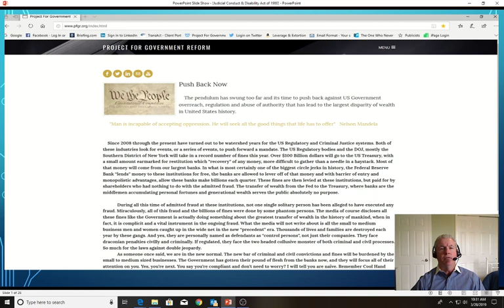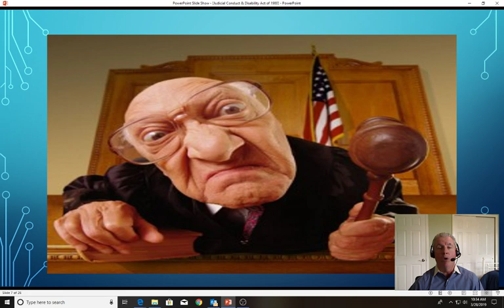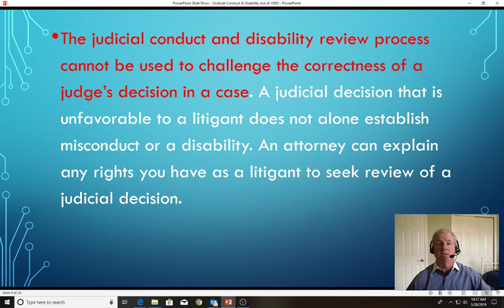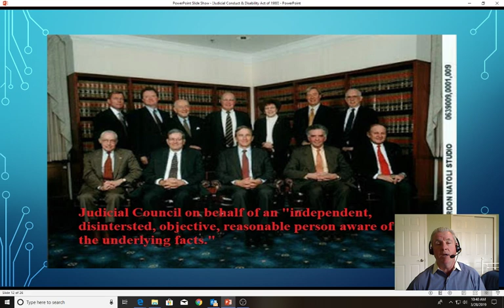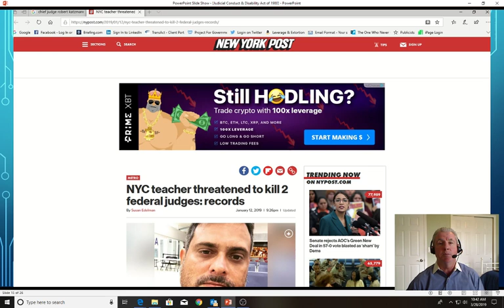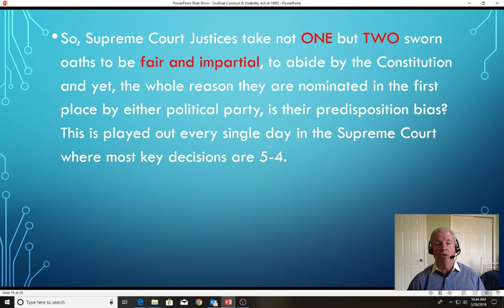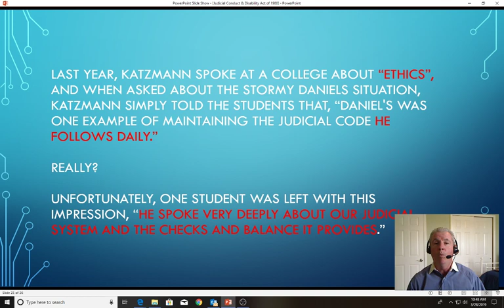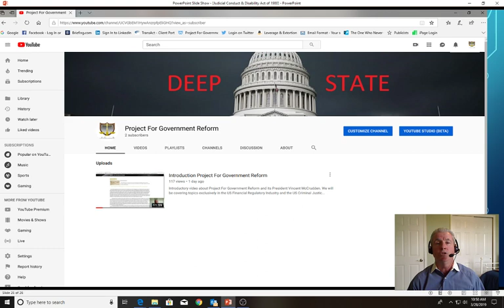Judicial Conduct & Disability Act of 1980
This is an informative video on the process to hold accountable corrupt Federal Judges. It also discusses the makeup, predisposition bias and partiality of all Federal Courts, including the Supreme Court.